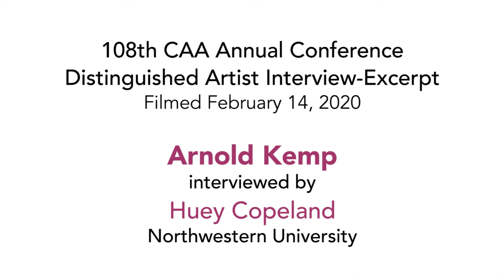CAA 2020 Distinguished Artist: Arnold Kemp (Excerpt)